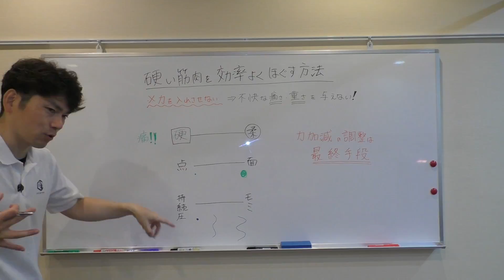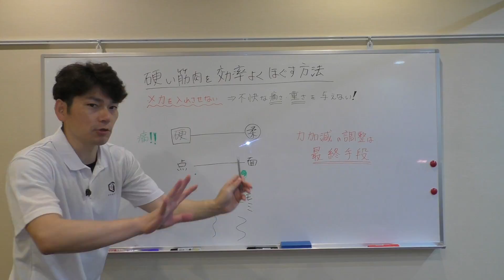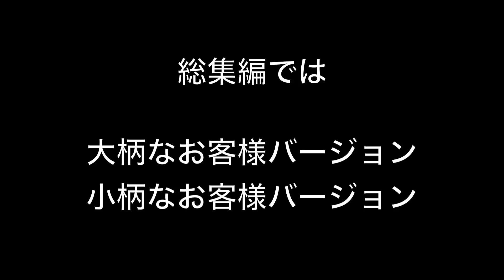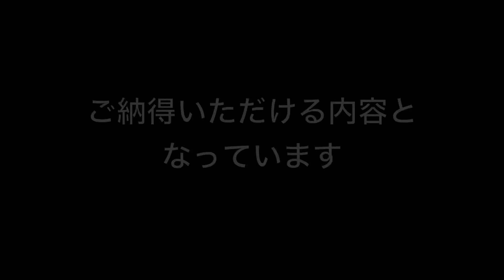【紹介】ほぐし術オンライン動画